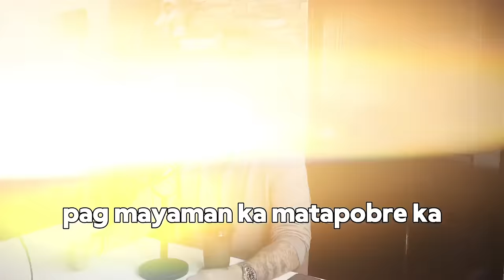The only MONEY MINDSET that you need this 2024 with Tito Mikee Reyes | the school of bliss podcast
I love talking to Mikee because we have the same mindset towards money. It's so interesting to finally get to interview him on the pod and ask him more on his thoughts.

My biggest takeaway from this episode is to "OUTWORK YOUR GASTOS". It's okay to spend and splurge as long as you know that you can work harder than what you spend.

This is a podcast episode on my podcast, The School of Bliss, but since it's money-related, I wanted to share it to all of you as well.

🩷 Personal Finance 101 Digital Course now AVAILABLE!

threads → @coachyanimoya

✨Stream the School of Bliss Podcast on Spotify🎙